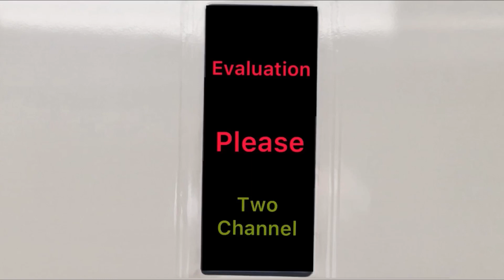小田急ロマンスカーVSEはこね号箱根湯本行き 到着〜発車シーン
小田急50000形VSE
特急ロマンスカー はこね号 箱根湯本行き
到着〜発車シーン。

＊プライバシーの問題から､今回モザイクを
多用しておりますがご了承下さい。